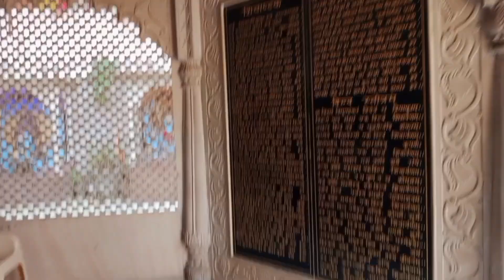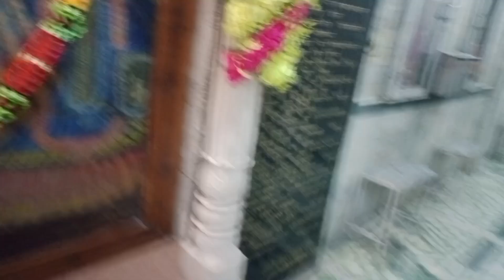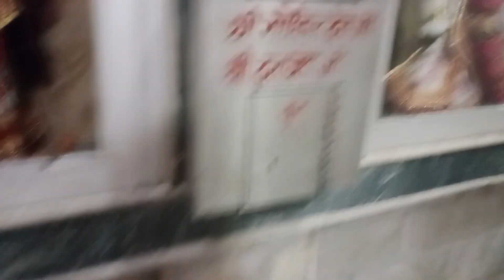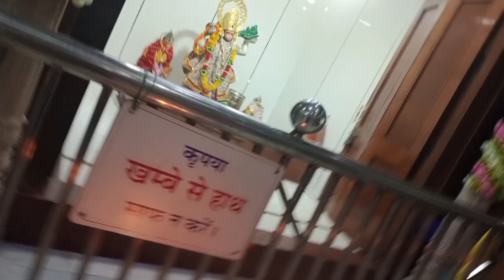आज नवरात्री में सातवें मन्दिर के दर्शन कीजिए, माता रानी दर्शन, सूर्य भगवान,Radha Krishna,Devi dev,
maa  शैरावली मां का ये बहुत प्यारा भजन सुनकर आनंद आ जायेगा, हमारी आन्टी जी ने अच्छा गीत सुनाया। navratri ।
नवरात्री का पहला दिन आज हम गए मन्दिर। पहले दिन किया सभी देवी देवताओं के दर्शन। navratri special 1day।
नवरात्री का पहला दिन सब माता से प्रार्थना करते हे जगदम्बे मेरे घर भी आ जाना सबके मन में यही चलता है।माता रानी भजन#नवरात्रीnavratrispecial newbhajanmatarani mata Rani ka darwarrani ke bhajan।
navratri mandir,
navratri mandir decoration at home,
navratri mandir kaise sajaye,
navratri mandir sthapana,
navratri mandir decoration ideas,
navratri mandir decoration at home simple and easy,
navratri mandir decoration at home with paper,
navratri mandir contact,
navratri mantra,
navratri mandir song,
navratri mandir decoration diy,
navratri mandir at home,
navratri mandir aarti,
navratri mandir decoration at home with dupatta,
navratri mandir decoration at home easy,
navratri mein apna mandir kaise sajaye,
navratri mein apne mandir ko kaise sajaye,
navratri mein apne mandir ko kaise decorate karen,
aaj navratri mandir,
navratri mein mandir mein chipkali ka aana,
navratri puja vidhi at mandir,
mandir decoration ideas at home for navratri easy,
navratri mein mandir mein aag lagna,
durgiana mandir amritsar navratri,
ayodhya ram mandir navratri,
navratri mandir bundu,
navratri mandir kaise banaen,
navratri aarti durga mandir balangir,
chitra mandir navratri bhai ko,
navratri mein mandir kaise banaen,
navratri mein mandir kaise banate hain,
navratri me mandir kaise banaye,
navratri ka mandir kaise banate hain,
bundu navratri mandir,
navratri ki i hai bahar maiya tere mandir mein,
dongargarh bamleshwari mandir navratri,
bhar navratri bhauji ghumeli mandir mandir,
chandi mandir bagbahara navratri,
banke bihari mandir in navratri,
navratri song uncha hai bhavan uncha hai mandir,
navratri mandir colour,
navratri chhatarpur mandir,
navratri mandir decoration craft,
navratri me mandir me chipkali ka hona,
chaitra navratri mandir,
navratri me mandir me chipkali dekhna,
navratri mein mandir jana chahiye,
chaitra navratri mandir decoration,
chhatarpur mandir navratri,
chhatarpur mandir delhi navratri,
chattarpur mandir delhi navratri,
chattarpur mandir in navratri,
navratri mein mandir mein kya kya chadhana chahie,
navratri mandir design,
navratri mandir delhi,
navratri mandir decoration kaise karen,
decoration navratri mandir,
diy navratri mandir decoration ideas,
delhi navratri mandir,
navratri special mandir decoration,
kalkaji mandir delhi navratri,
navratri mein mandir ki decoration kaise karen,
dongargarh mandir navratri,
vaishno devi mandir navratri,
9 din ki navratri mein durga mandir jaungi,
navratri decoration for mandir,
navratri decoration ideas for mandir,
how to decorate mandir for navratri,
mandir decoration ideas at home for navratri,
how to make mandir for navratri,
mandir decoration ideas at home for navratri with paper,
small mandir decoration for navratri,
diy mandir decoration for navratri,
how to decorate your mandir for navratri,
navratri ram mandir game,
navratri me ghar ke mandir ko kaise sajaye,
sheetla mata mandir gurgaon navratri,
shri ram mandir game navratri,
shri ram mandir game navratri special,
ghar ke mandir mein navratri puja kaise karen,
navratri mein ghar ke mandir ko kaise sajaye,
navratri mein ghar ke mandir mein chipkali dekhna,
navratri mandir home decoration,
navratri home temple decoration,
navratri home temple decoration ideas,
navratri special home mandir decoration,
how to decorate navratri mandir,
how to make navratri mandir at home,
navratri mein mandir kaise sajate hain,
maa hi mandir maa hi pooja navratri status,
navratri me mandir kis disha me hona chahiye#newbhajan2024